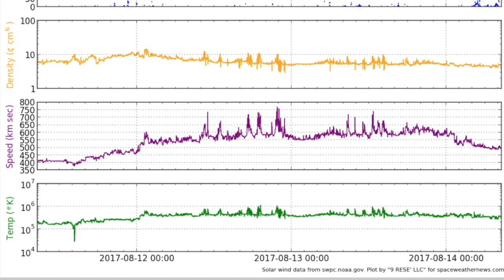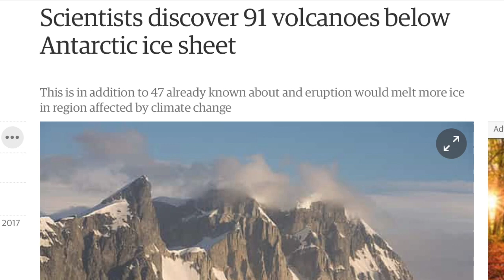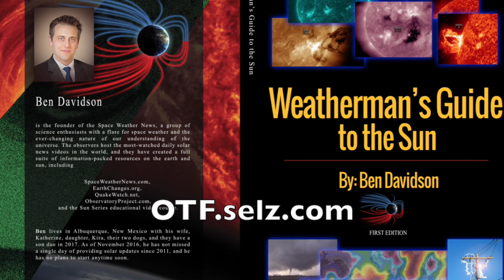New Sunspot, Cycle Forecasting, ET Silence? | S0 News Aug.14.2017